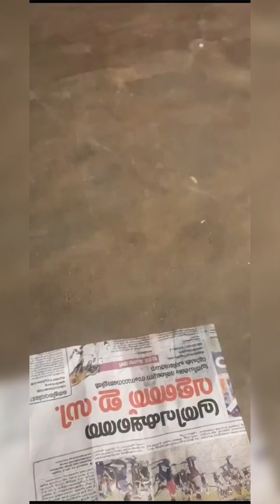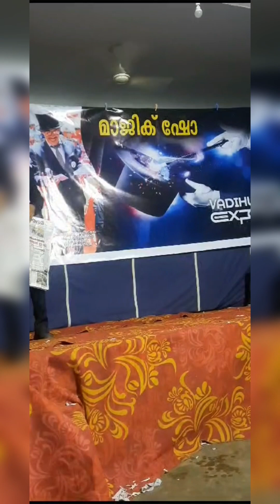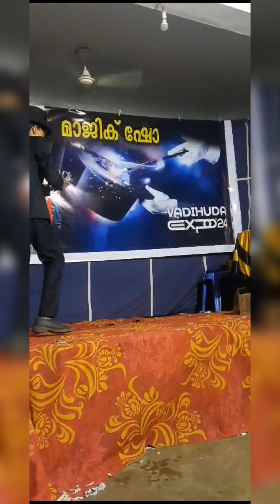Magic show @ vadihuda Expo